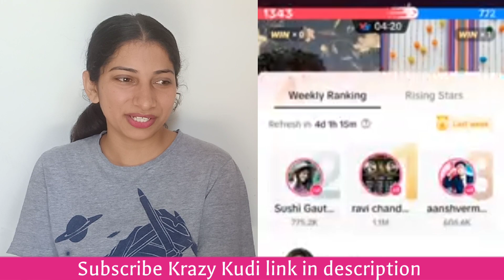INDIAN Reaction on Nepal|Aayoush Alizeh best Tiktok matches, Aayoush missing her| Crazzy Pikku